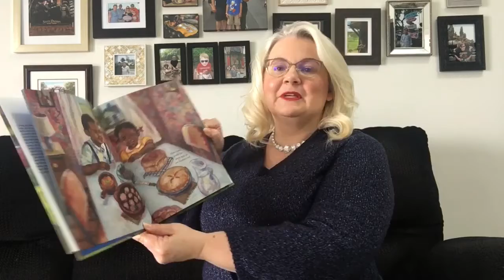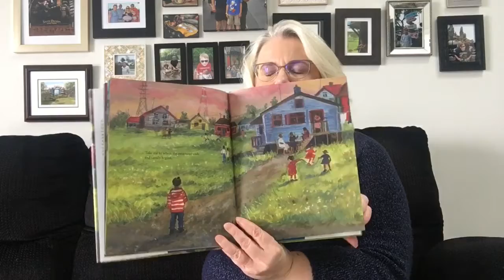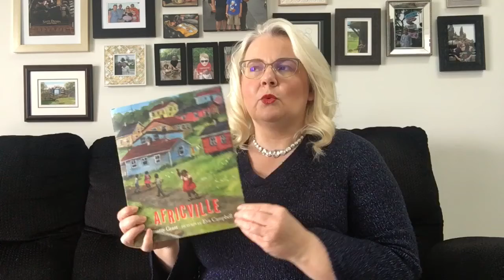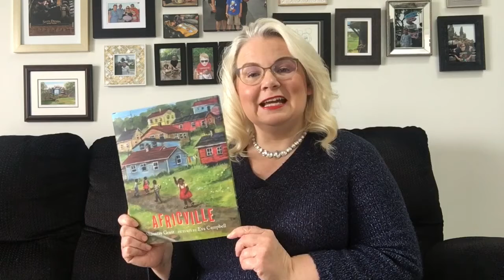Africville Book Chat